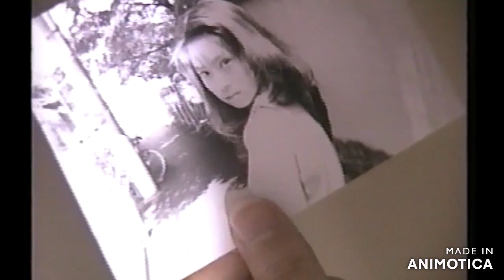金沢文子 青春のいじわる 抜粋 part2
おススメ　レジェンド女優　☆☆☆☆☆